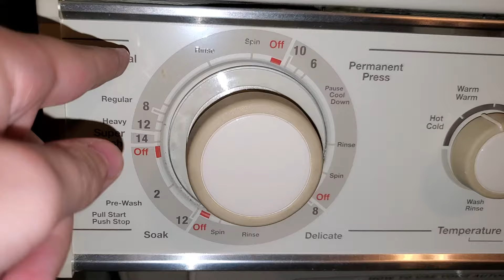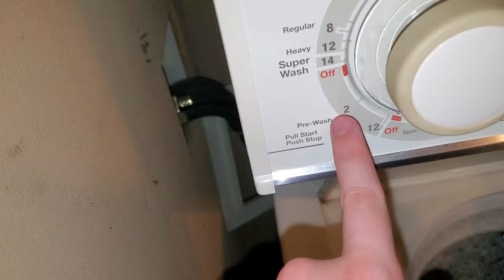1990s Whirlpool Thin Twin laundry center washer | Full Delicate cycle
I ended up having time to film the delicate cycle right after the permanent press cycle. I filmed all 3 major cycles now instead of just one like last time. In this video, I'm washing the chlorine out of my swimshirt that I've only used once during this vacation.

settings
small
warm/warm
delicate

0:00 - intro
0:21 - fill for wash
1:37 - wash
5:36 - soak
6:04 - wash continues
8:00 - neutral drain
9:15 - 1st spin
11:14 - fill for rinse
12:30 - rinse
14:27 - 2nd neutral drain
16:50 - final spin
20:51 - end of cycle